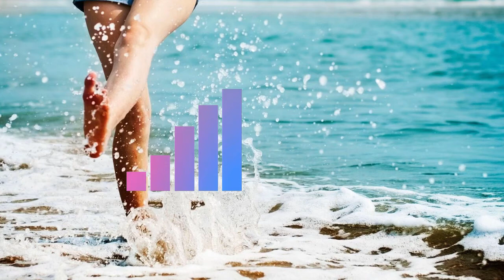LiQWYD - Whenever || Sync No Copyright Music || best Free to use background music for Videos